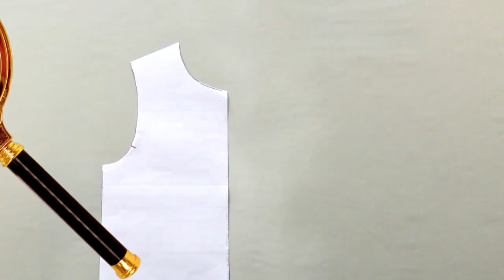How to make a fluffy underskirt (petticoat) - DIY tutorial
How to make a fluffy underskirt (or petticoat) made of tulle mesh and satin ribbon. Easy tutorial about this sewing project that will give an extra volume to any of your skirts, dress and costume.